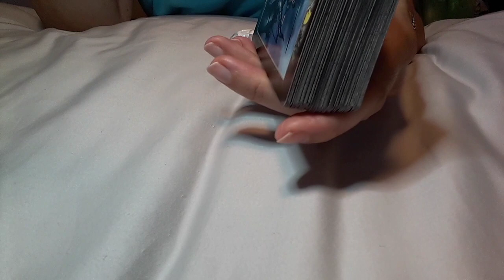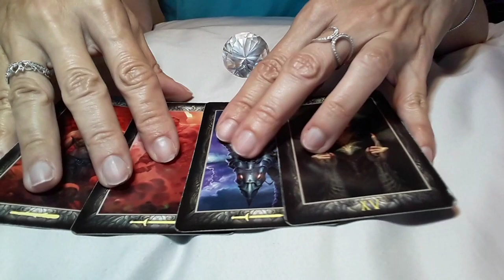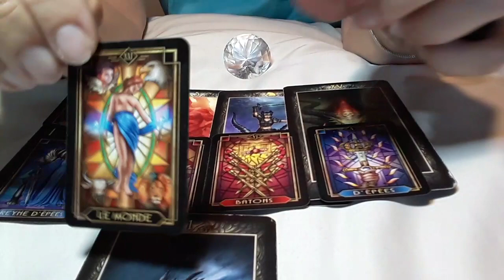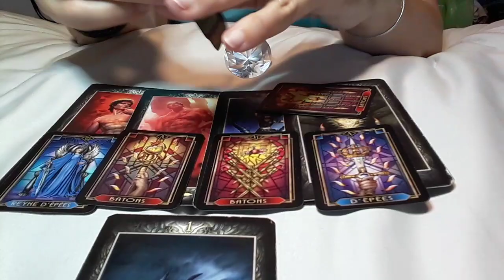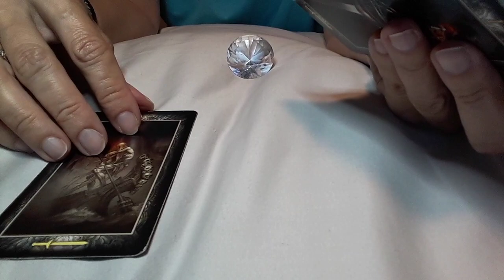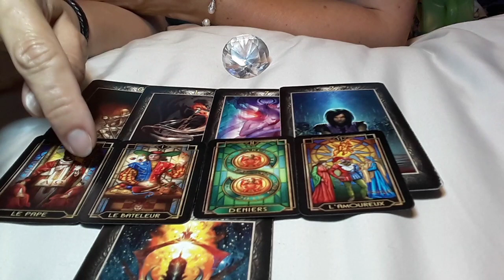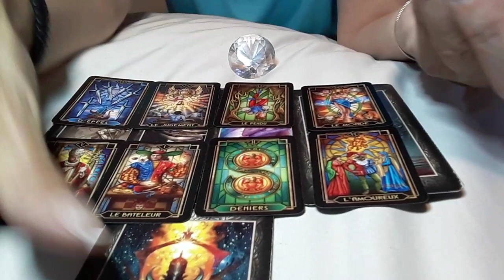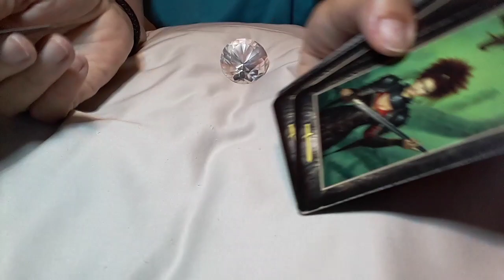SAGITTARIUS APR 6 - APR 12 THEY ARE HEALING FROM HEARTBREAK 😑💔